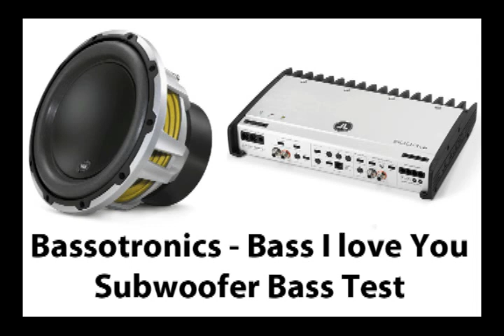Bass Test - Bassotronics - I Love Bass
This is the Bassotronics - I Love Bass bass test. Enjoy.